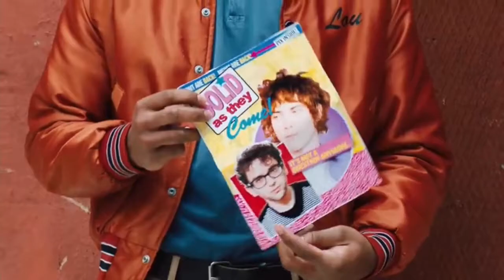MGMT - Me and Michael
Directors: Joey Frank, Randy Lee Maitland
Production Company: RATHAUS
Producer: Alexandra Byer
Cinematographer: Ashley Connor
Creative Direction/Styling: Madison Solenja
Production Designers: Becca Morrin, Eamon Monaghan
Practical FX: Izzi Galindo, Emily Shubert
Wardrobe: Colin King, Z Behl
Editor: Alex Amoling
Graphic Design Elements: Daniel Kent, Will Rhodes, Dave Nelinson
VFX and Comping: Daniel Faria
Colorist: Nat Jencks, Goldcrest
Editor of Truefaith video: Kenneth Casey Swoyer

Production Company: RATHAUS
Producer: Alexandra Byer
Cinematographer: Ashley Connor
Editor: Alex Amoling
Title Card: Michael Buscemi